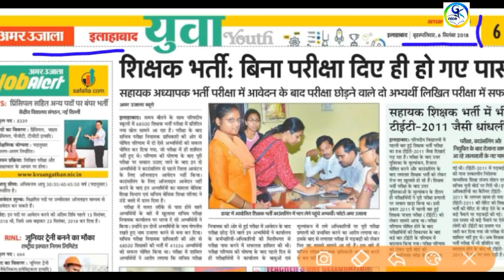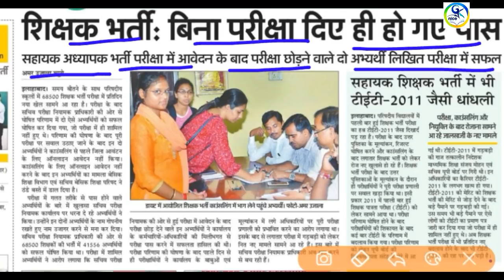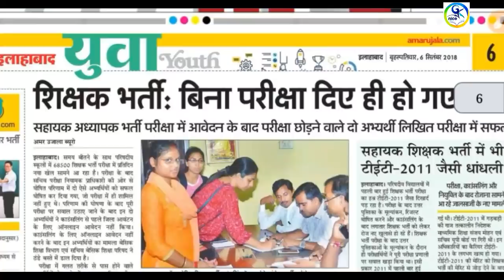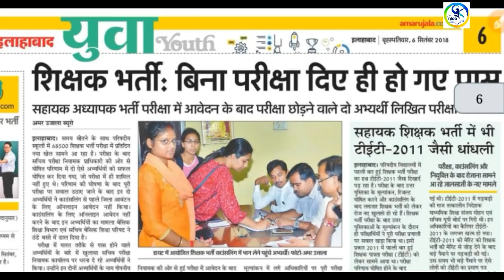68500 teacher bharti latest news today //68500 teacher bharti latest news 2018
68500 teacher latest news

today latest news .page no.. 6